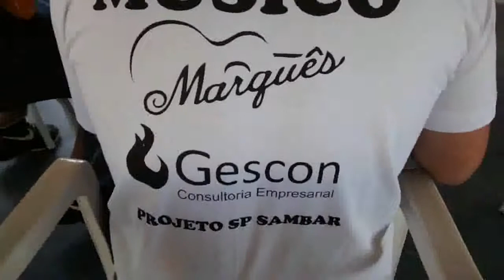Musica CHEGA - Mumuzinho,